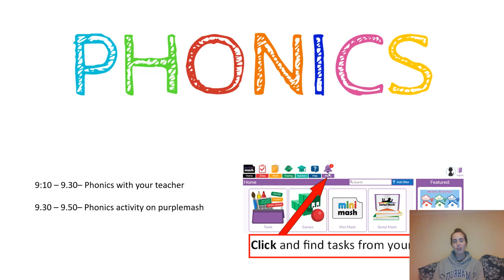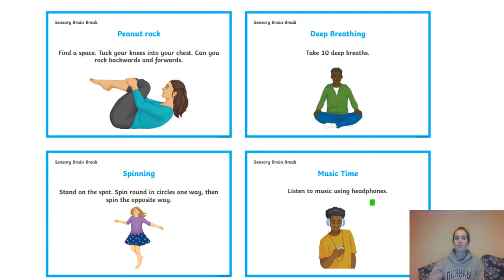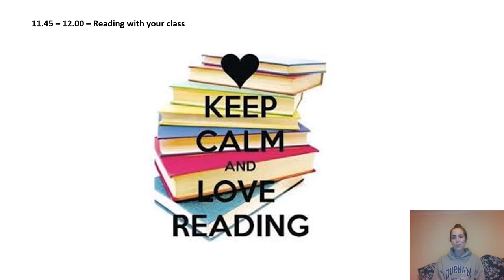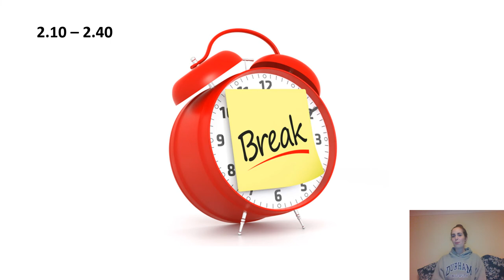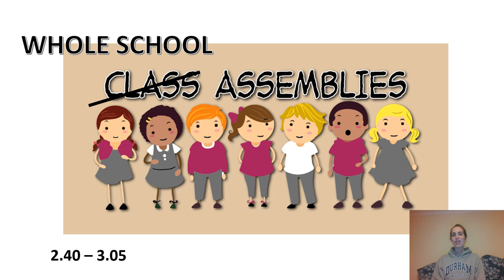Wednesday Year One video for home learning